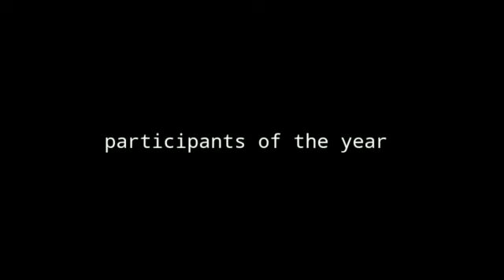Ridhima Pandit All Tv Awards List | Indian Television Actress | Bahu Hamari Rajnikant